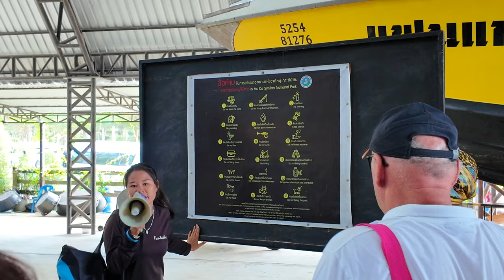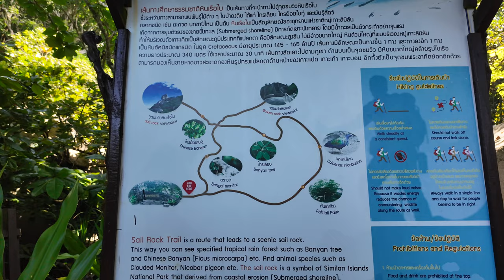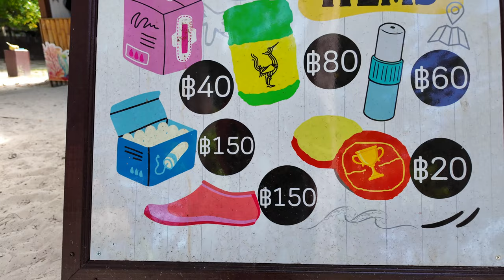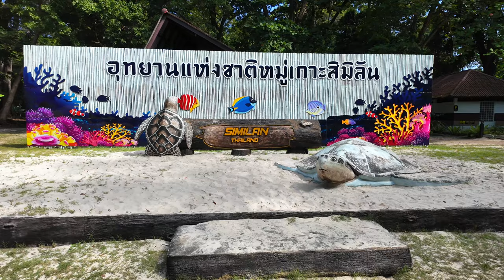Odkrywamy Rajskie Wyspy Similan z Phuket 🏝️ | Niezapomniana Przygoda w Tajlandii.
🏝️ Przygotuj się na niezapomnianą przygodę z Phuket do rajskich Wysp Similan! W tym vlogu zabiorę Cię na ekscytującą wycieczkę, gdzie odkryjemy ukryte skarby Tajlandii, zanurzymy się w krystalicznie czystych wodach i doświadczymy niezwykłej przyrody. Dołącz do mnie i zobacz, co sprawia, że Wyspy Similan są tak wyjątkowe! 🌊☀️